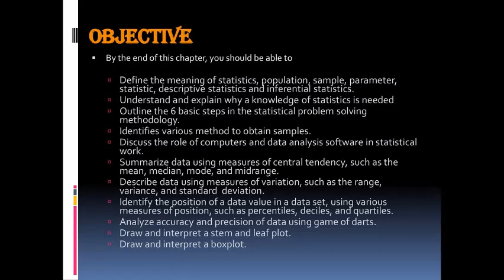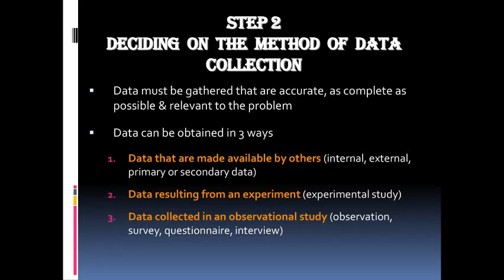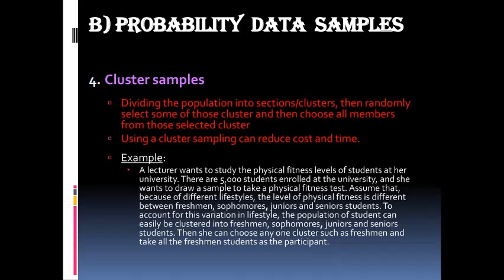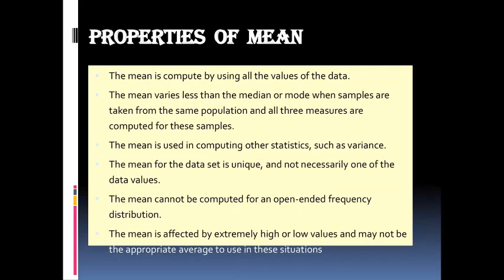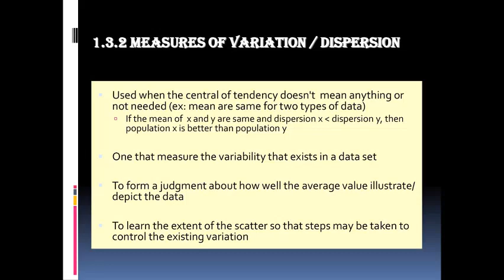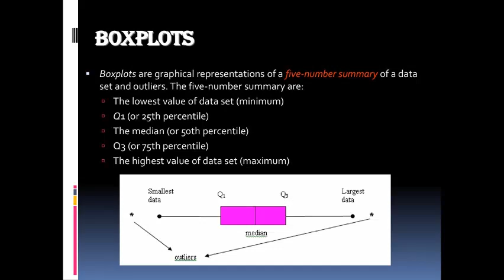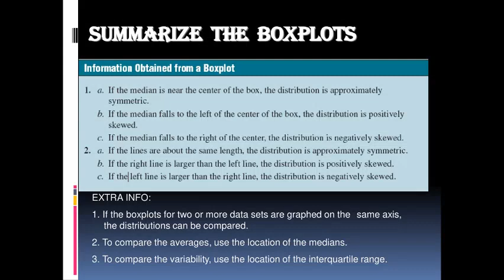Applied Statistics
You can download pdf. file Applied Statistics